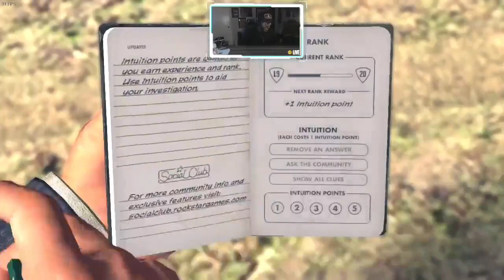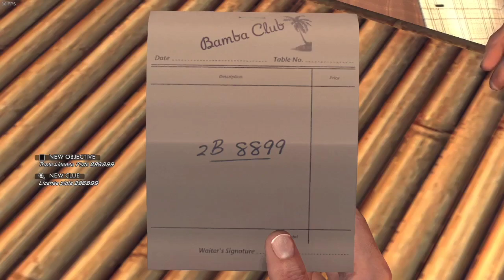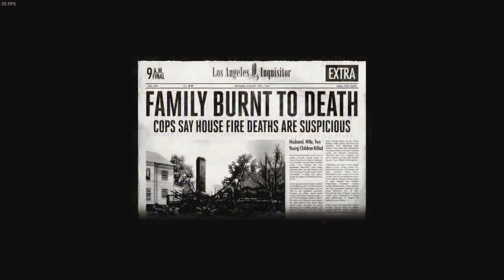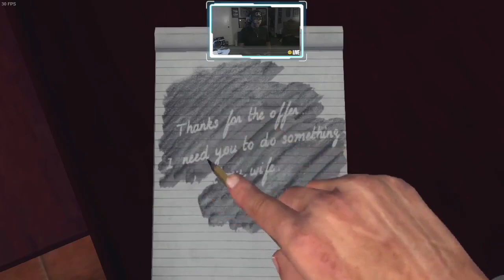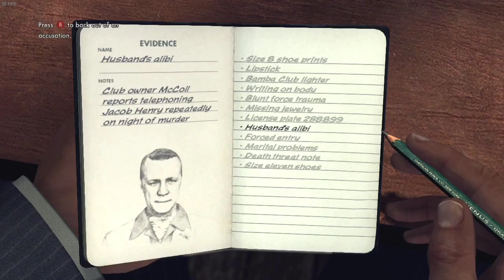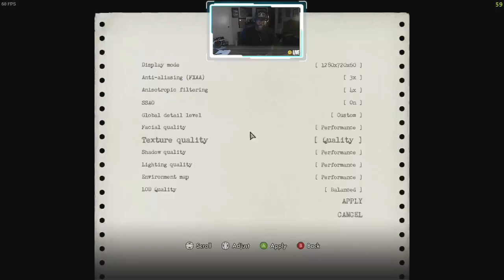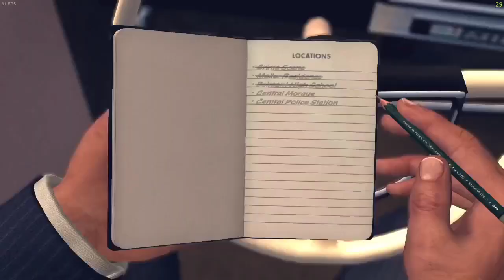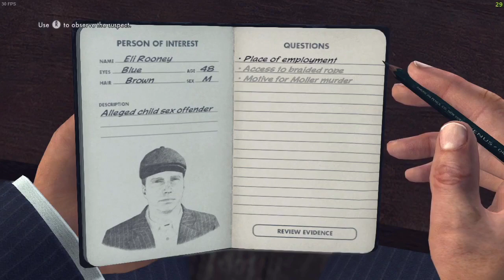NEW!!! "Let's Play Classic: L.A. NOIRE Ep. 5: The Red Lipstick Murder/The Golden Butterfly"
I'm back again  with another "Let's Play Classic" with Rockstar Games' "L.A. Noire" where you get to play on the "right side of the law" as Los Angeles detective Cole Phelps, a man with a troubled past in period-era, 1940's Los Angeles. Based on real-life cases including the unsolved Black Dahlia murder case.

Previously on "L.A. Noire", Newly-minted LAPD detective Cole Phelps along with his new partner Stefan Bekowsky cracked the most shocking of all traffic cases involving a Hollywood movie producer charged with attempted murder and sexual abuse of a minor in "The Fallen Idol" episode.

Now, LAPD Detective Cole Phelps gets promoted to the desk of Homicide... the Major Leagues as Captain Donnelly would put it. Tonight will be a two-part episode premiere of "Let's Play! Classic: L.A. Noire Ep. 5:The Red Lipstick Murder/The Golden Butterfly".

NOTE: This episode of "Let's Play! L.A. NOIRE" has been "Edited For YouTube" and pre-recorded.